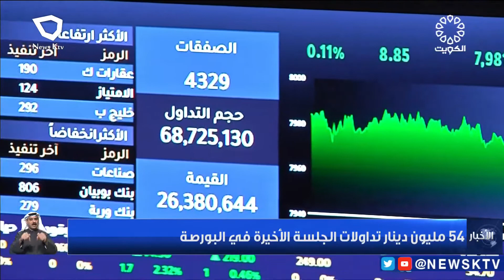54 مليون دينار تداولات الجلسة الأخيرة في البورصة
54 مليون دينار تداولات الجلسة الأخيرة في البورصة